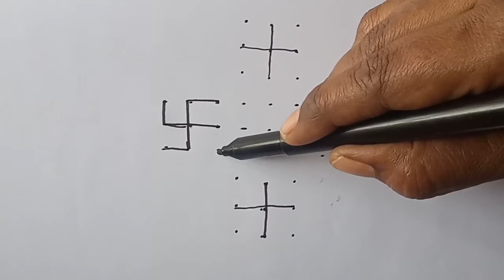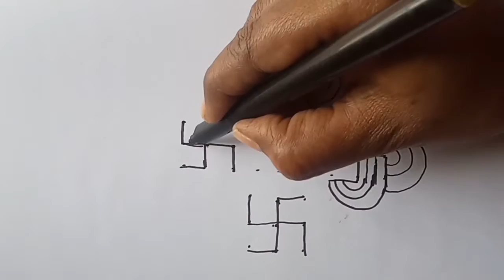geethala muggu,Rangoli design.